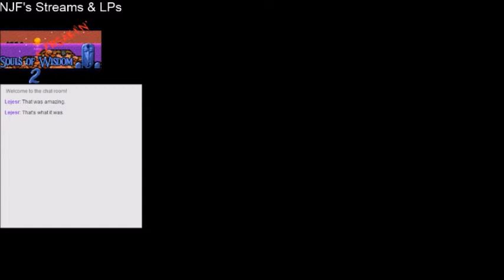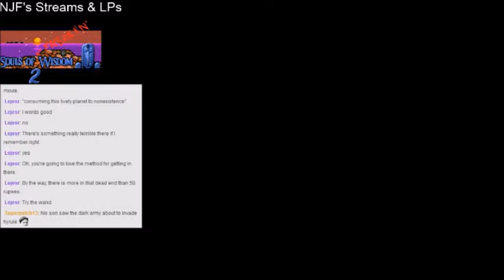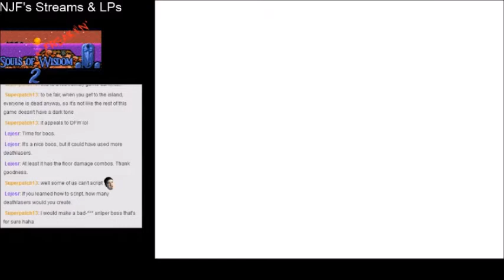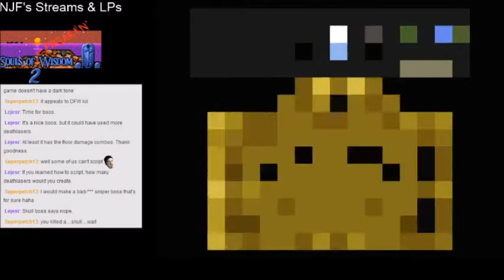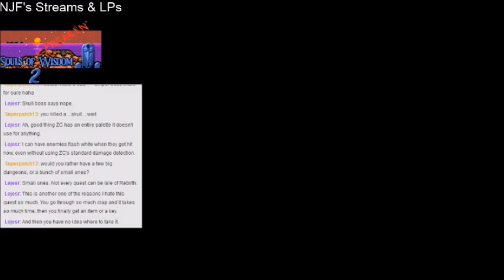NJF Plays Lost Isle (Part 25)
Defeated the huge threatening skull, because skulls are threatening like that.

More progress in level 4, but stuck again.